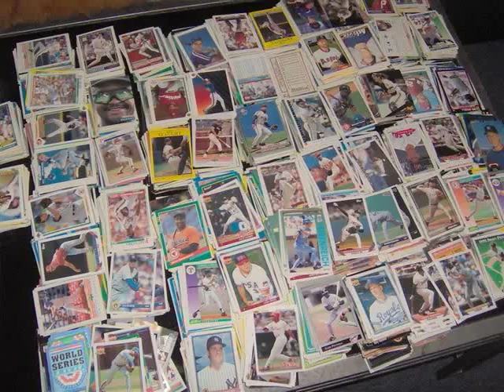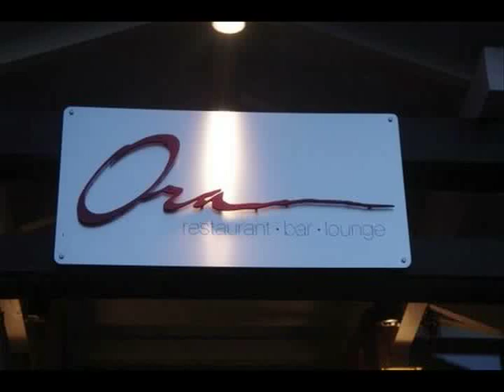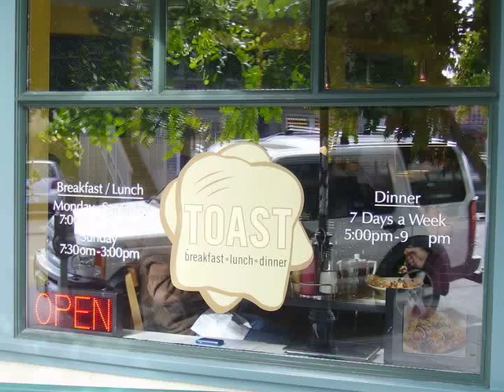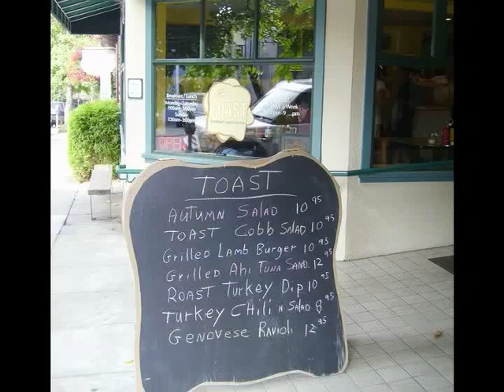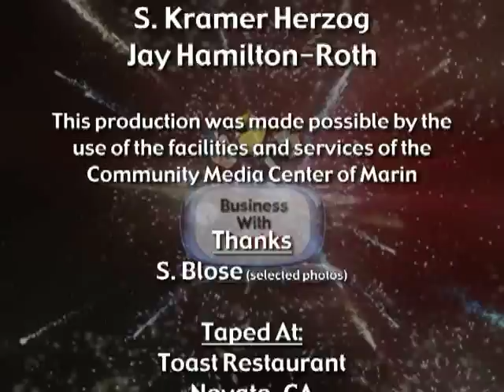Business With Passion: Shahram Bijan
Shahram Bijan entered the restaurant business with a commitment to customer service and a background in the software business. Forced to flee war-torn Iran in 1987 at the age of eight, he had already created and sold two successful Internet companies by the time he was 25, when he acquired First Crush in San Francisco in 2002. He now also operates two successful Toast locations (Mill Valley and Novato).